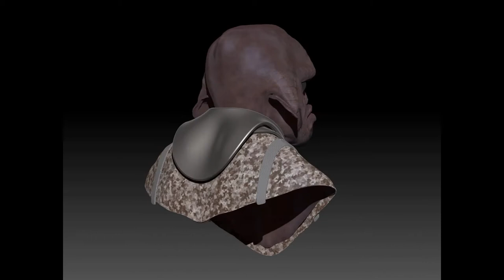Character Artist 3D Generalist Demo Reel 2019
Character Artist and 3D Generalist Demo Reel.